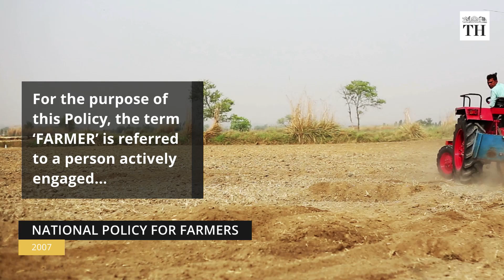The Agriculture Minister could not define the term 'farmer'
"Who is a farmer?"
Agriculture Minister Narendra Singh Tomar was unable to answer this question recently in the Rajya Sabha.

In the National Policy for Farmers, which was officially approved by the Centre in 2007 there is a clear and comprehensive definition available for the term farmer.

'For the purpose of this Policy, the term ‘FARMER’ is referred to a person actively engaged in the economic and/or livelihood activity of growing crops and producing other primary agricultural commodities.

It will include all agricultural operational holders, cultivators, agricultural labourers, sharecroppers tenants, poultry and livestock rearers, fishers, beekeepers, gardeners, pastoralists, non-corporate planters and planting labourers.

It will also include persons engaged in various farming related occupations such as sericulture, vermiculture and agro-forestry.

The term will also include tribal families / persons engaged in shifting cultivation and in the collection, use and sale of minor and non-timber forest produce.

The National Policy for Farmers was drafted by the National Commission of Farmers headed by M.S. Swaminathan. The Centre provides income support to all farmer families who own cultivable land, via the PM-KISAN scheme.